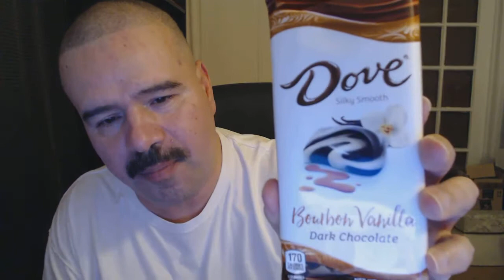Male enhancements that actually work Rafe West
a talk on the basics of male enhancement ,from the simple to the more  complex.